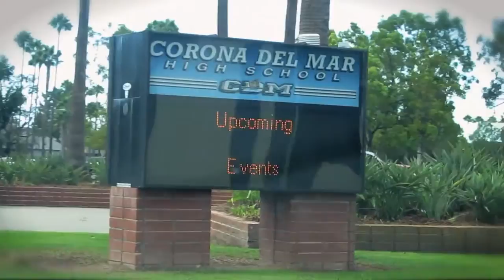Nuru International - The People's Fleet: Part 3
Jake, CEO of Nuru International, uses The People's Fleet- Ford Fiesta car to spread awareness about Nuru to a hundred high school students at Corona Del Mar High School.